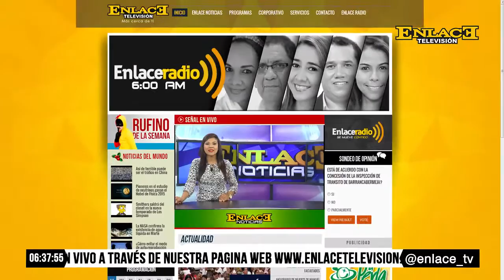ENLACE NOTICIAS 25 JUNIO 2016 FIN DE SEMANA